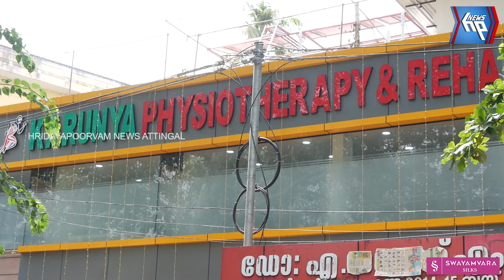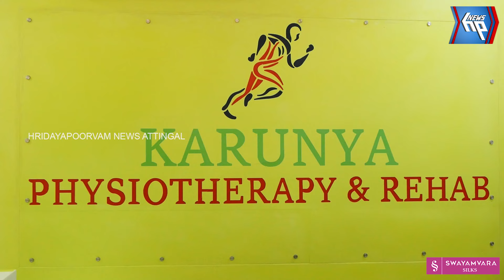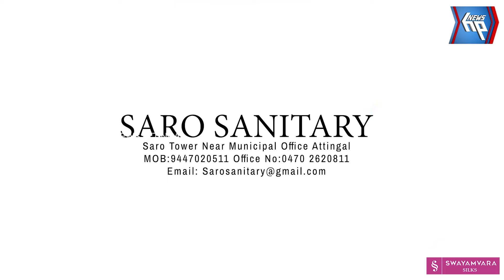ഫിസിയോതെറാപ്പിയ്ക്ക് അത്യാധുനിക സൗകര്യവുമായി കാരുണ്യ ഫിസിയോതെറാപ്പി ആൻഡ് റിഹാബ് പ്രവർത്തനമാരംഭിച്ചു